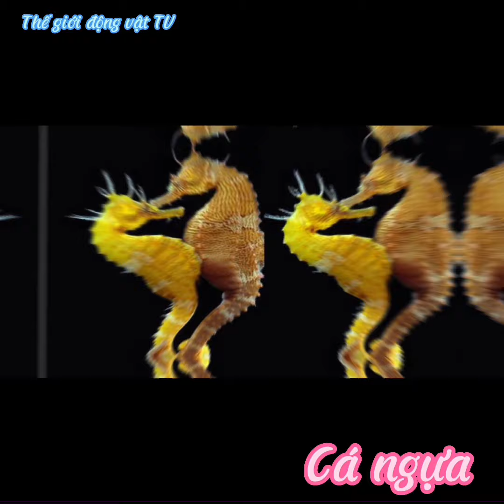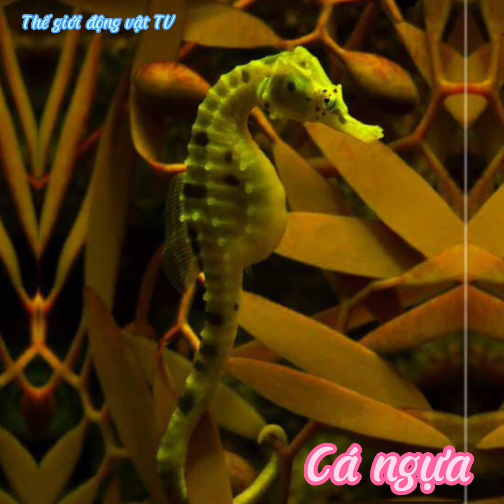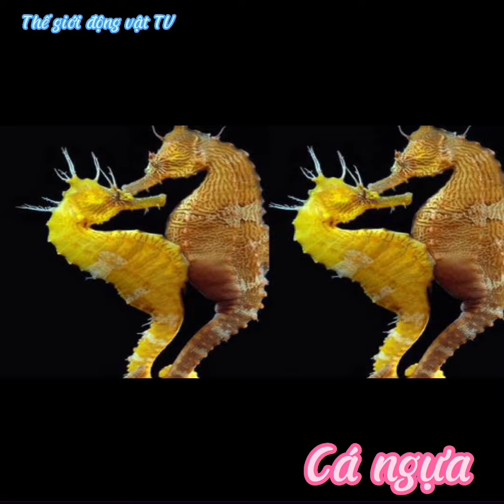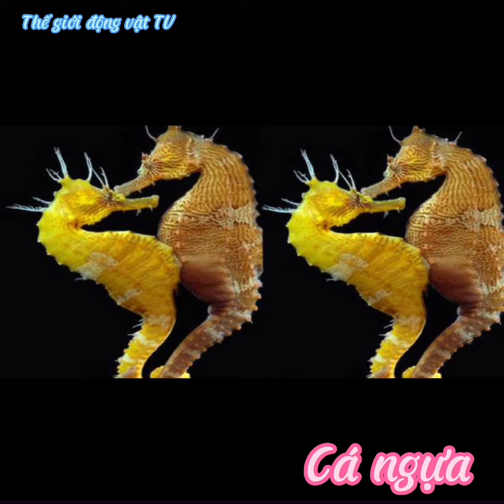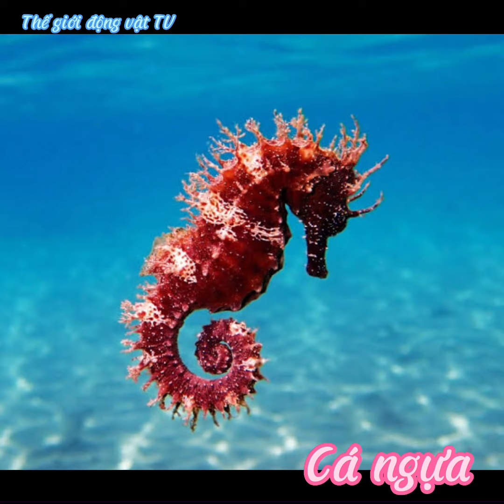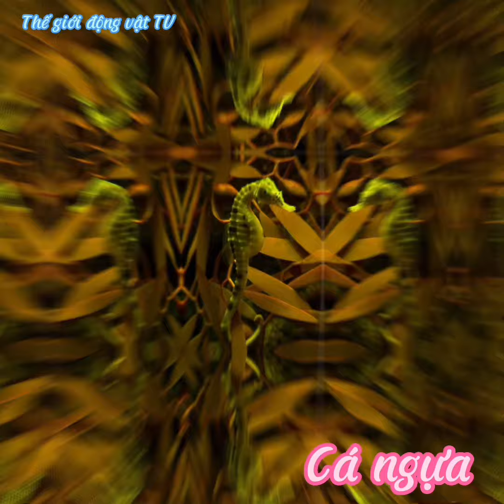Cá ngựa| Seahorse videos